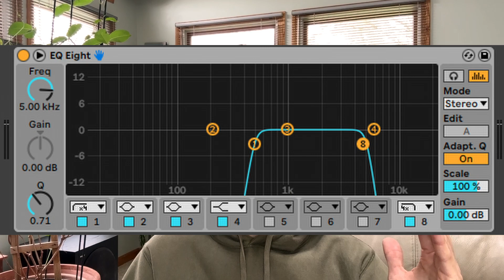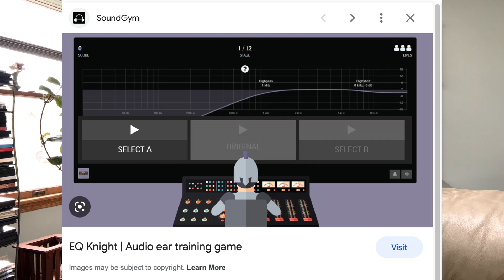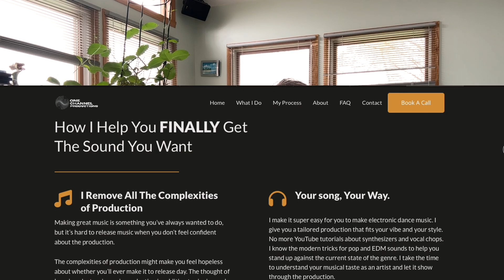why i mix with AirPods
Chapters:
00:00 Why I made this video
01:02 Reason #1
03:15 Reason #2
04:52 Reason #3
06:10 3 Things To Do Instead of Buying New Headphones
07:38 Important Note
08:33 Don't Make My Mistake
09:55 What do YOU have to add?